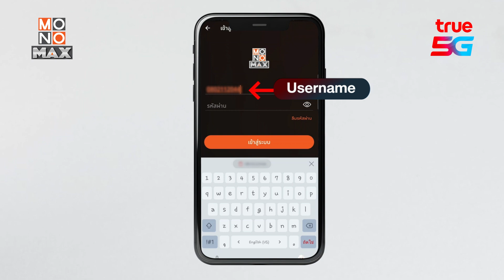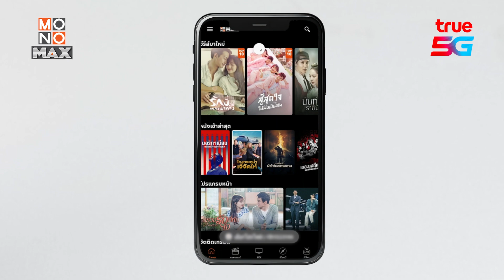วิธีสมัครแพ็กเกจ Monomax สำหรับลูกค้า True&Dtac แบบง่ายที่สุด!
วิธีสมัครแพ็กเกจ Monomax สำหรับลูกค้า True&Dtac แบบง่ายที่สุด! ไม่ยุ่งยากขั้นตอนไม่เยอะ สามารถรับชมคอนเทนต์ได้แบบจุก ๆ ไม่อั้น ไม่จำกัด จะต้องทำอย่างไรบ้าง คลิปนี้มีคำคอบ